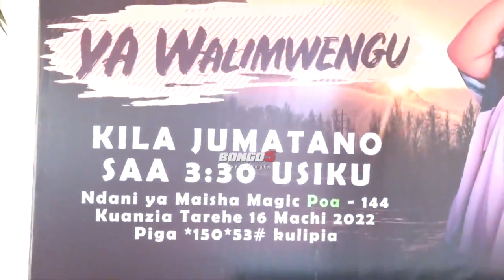GEA HABIB WA HEKAHEKA CLOUDS FM ATUA DSTV NA KIPINDI KIPYA YAWALIMWENGU/ASEMA HAKITAKUWEPO CLOUDS